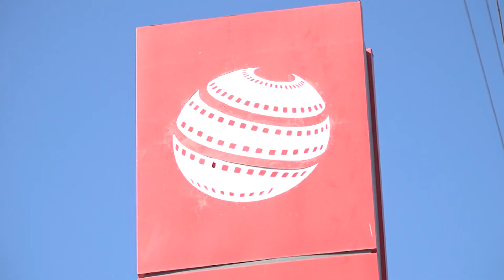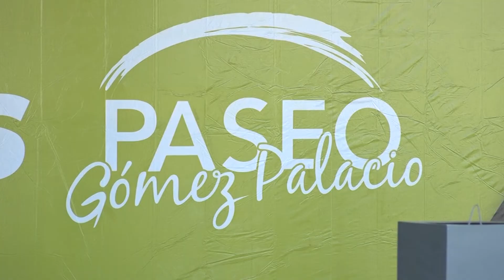También en Gómez Palacio cierren salas de cine por causa de la pandemia sanitaria